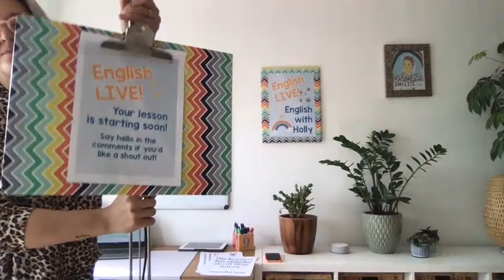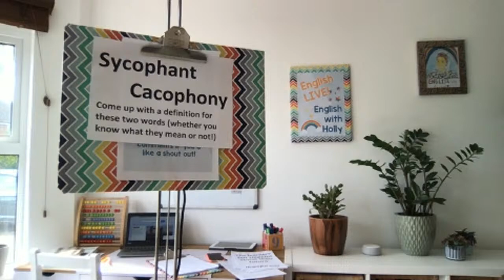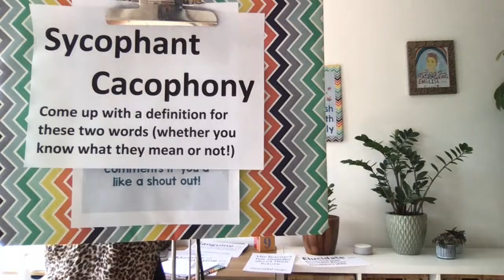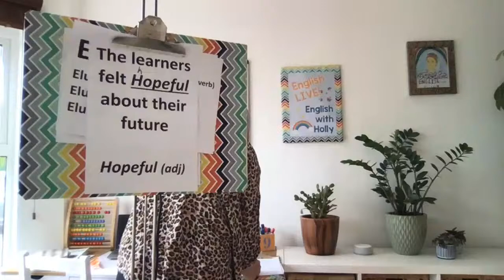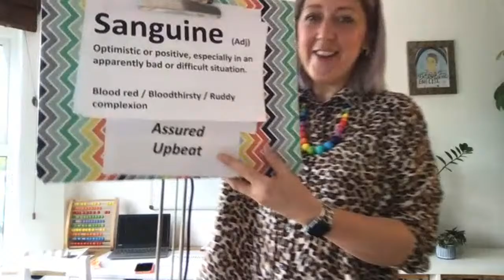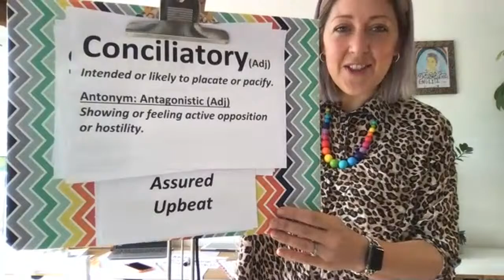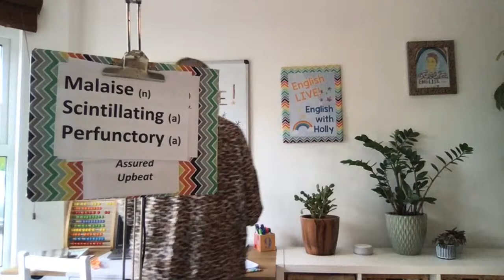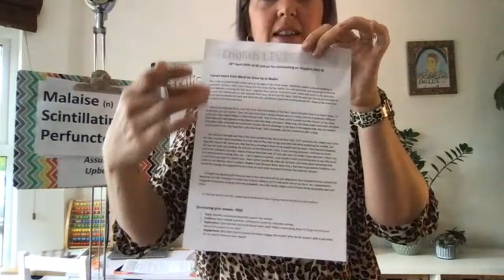Vocabulary Stretcher (English LIVE! KS2-3)